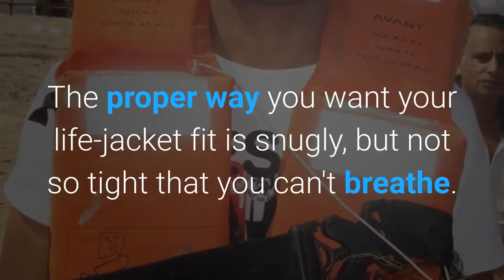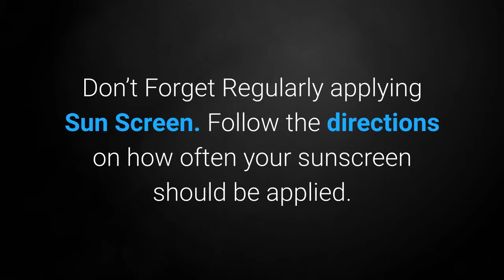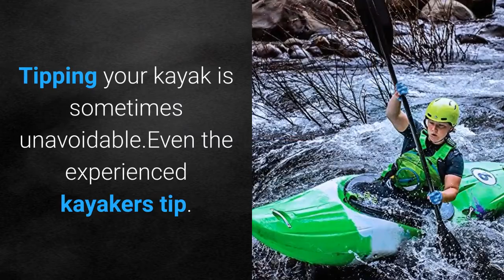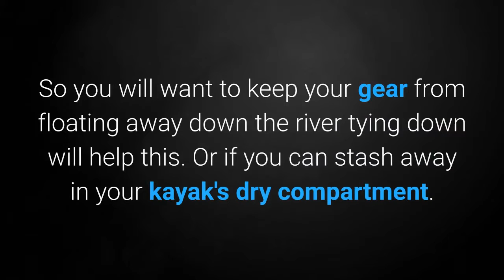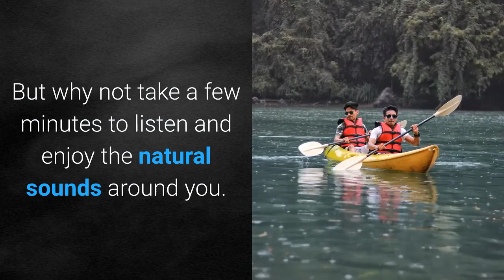9 guideline tips to launch kayak effortless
Essential guideline 9 tips on what you will need for a kayak launch. Includes tips of needing comfortable seat, water, gloves, dry bags and a life jacket.
More on launching a kayak effortlessly:
Products mentioned in video:
Dry Bag
Life Jacket